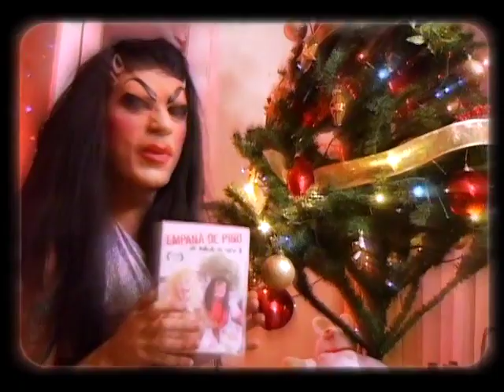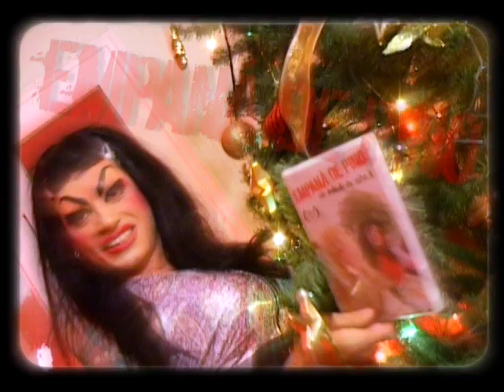EMPANÁ DE PINO EL MEJOR REGALO PARA ESTA NAVIDAD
El esperado DVD de Empaná de Pino estará a la venta desde éste 21 de diciembre a las 22:00 hrs (no antes) en Centro Arte Alameda.
El DVD incluye cerca de 1 hora de extras, con imágenes inéditas (LO QUE NO SE VIÓ), el estreno en Santiago y La Serena (QUE DELICIA!), Galería de Imágenes y Banda Sonora.
Además tiene subtítulos en inglés y en francés!!